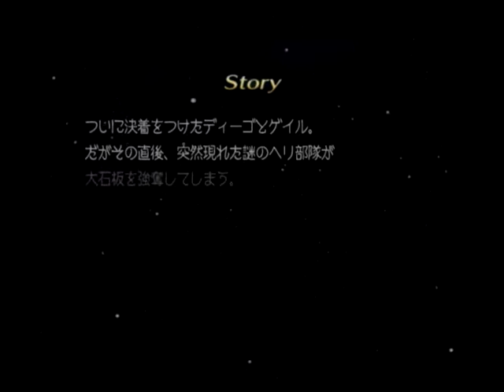Rogue Galaxy DC ローグギャラクシー ディレクターズカット ps3 GA ps2 17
Rogue Galaxy DC DREAMING MY WAY HOME 未収録ver etc ローグギャラクシー ディレクターズカット ps3 GA ps2 横にブッ潰れてない ローグギャラクシー
DREAMING MY WAY HOME 未収録ver not included OST Rogue Galaxy DC 横にブッ潰れてない ローグギャラクシー  ディレクターズカット

streamed as Premier screening to answer chat instantly and prevent Offline and Lag.

チャット対応とクルつき、ラグ、オフライン予防のためプレミア配信してます。